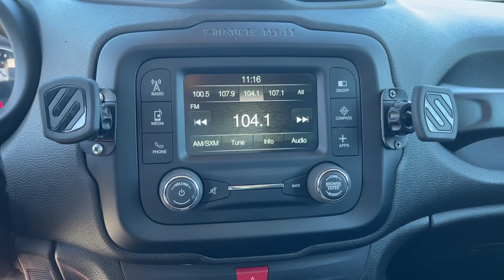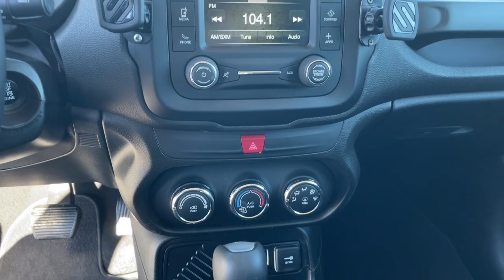2017 Jeep Renegade Springfield, Branson, Republic, Ozark, Nixa, MO PO72513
Black Used 2017 Jeep Renegade available in Springfield, Missouri at Napleton AutoWerks Springfield. Servicing the Branson, Republic, Ozark, Nixa, MO area.

Napleton Autowerks of Missouri is honored to present a wonderful example of pure vehicle design... this 2017 Jeep Renegade Latitude only has 53413mi on it and could potentially be the vehicle of your dreams! How to protect your purchase? CARFAX BuyBack Guarantee got you covered. This SUV gives you versatility style and comfort all in one vehicle. This low mileage Jeep Renegade has barely been touched. Its the next best thing to buying new. More information about the 2017 Jeep Renegade: The Jeep Renegade proves that Jeep styling can translate successfully to a subcompact crossover. Think: rewarding but practical. The smooth highway ride well-shaped front seats and optional Uconnect infotainment system give a modern vibe to the cabin. The Renegades high profile and boxy design provide for plenty of headroom. The Renegade can be configured from rugged to elegant; it goes off-road and handles challenging weather and road conditions. The 2017 Jeep Renegade is the recipient of the IntelliChoice award for the 2017 SmartChoice Maintenance Costs Compact Utility category. This model sets itself apart with Classic Jeep look provides for lots of visual interest Trailhawk model provides best-in-class off-road capability nimble handling in turns and accessible and intuitive technology features